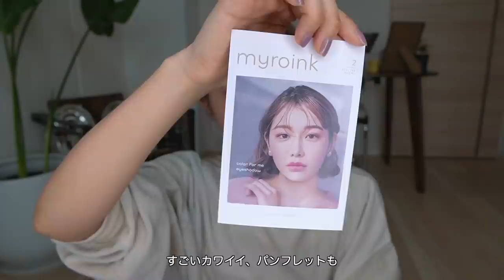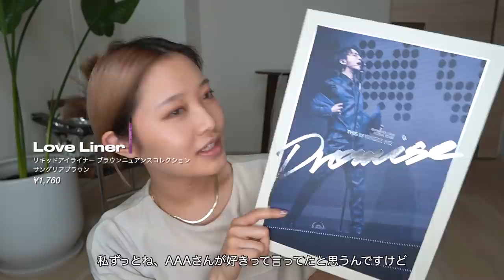推しが私のYouTubeを見ていたのでガチ照れ…なGRWM (!?)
またまたGRWM撮りました🥰🫶🏼
今日は夢のような夢の話を…💭(?)
みんなもこんな夢あったんだよー！っていう夢
是非コメントとかで教えて〜☺️💞

0:00 オープニング

0:24 MAKEUP

0:33 下地

1:09 カラコン

1:17 コンシーラー

2:05 ファンデーション

2:31  アイシャドウ

4:00 アイライン

4:37 ペンシルアイライン

4:48 アイブロウペンシル

5:31 アイブロウマスカラ

5:55 マスカラ

6:38 シェーディング

7:52 ハイライト

9:35 リップ

10:43 HAIR SET

10:51 ヘアオイル

12:48 ヘアワックス

15:10 OUTFIT

15:49 エンディング